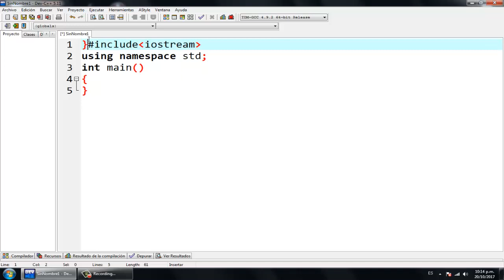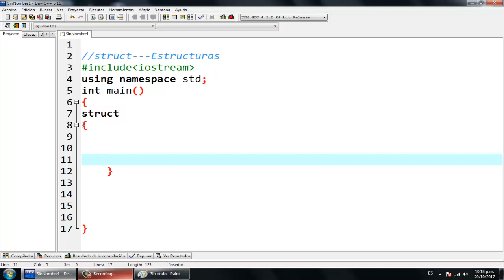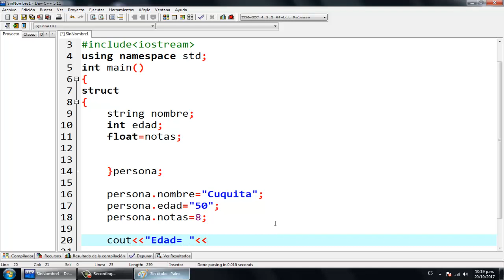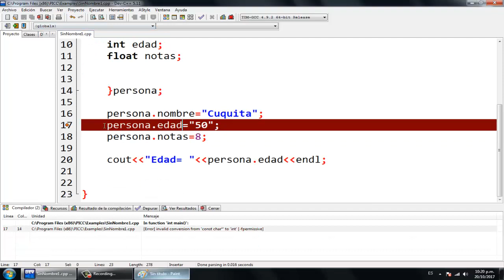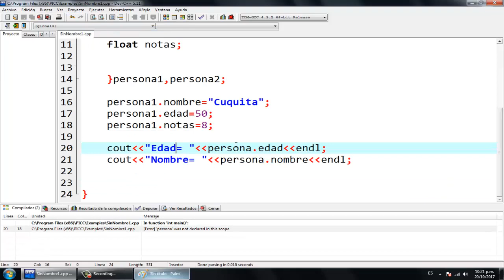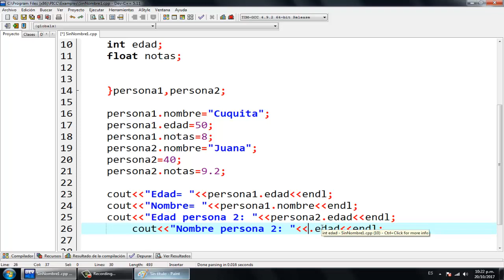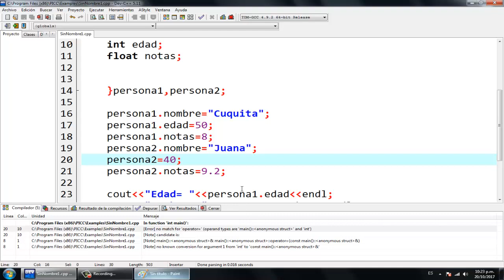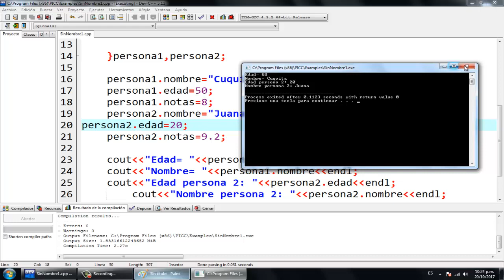35.- Curso C++ principiantes- struct (Estructuras).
Encontrarás variedad de ejercicios resueltos, explicados paso a paso.